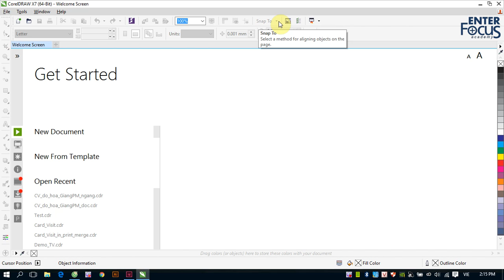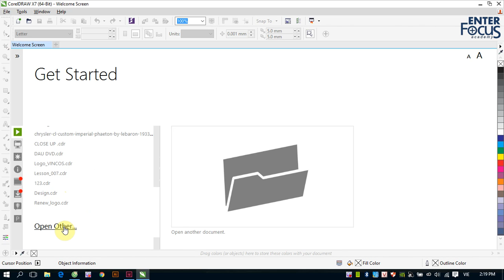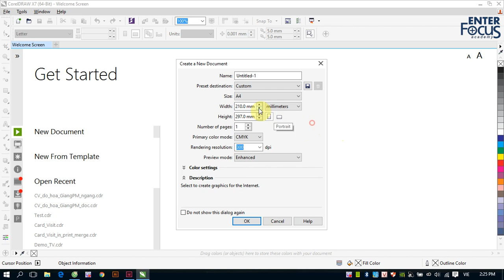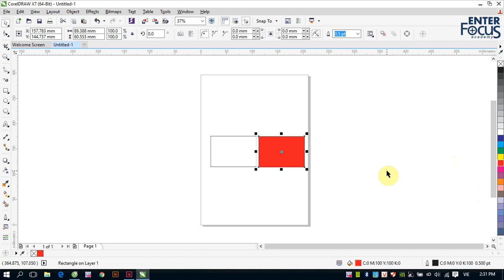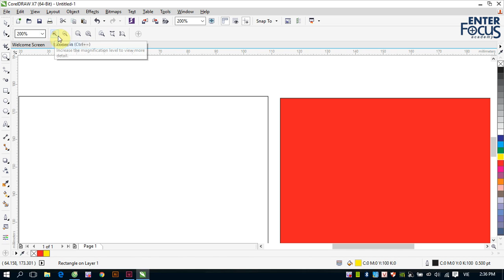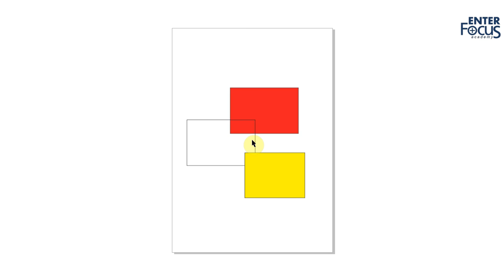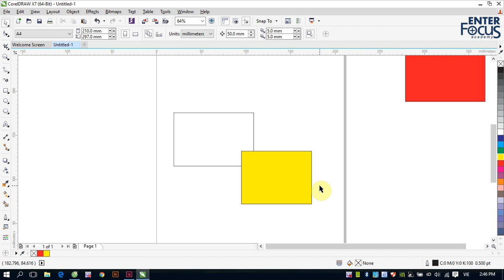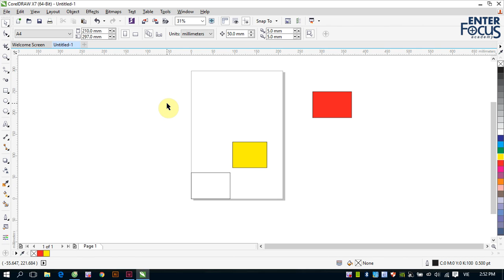Giáo trình Corel DRAW: Làm quen giao diện và môi trường làm việc CorelDRAW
Video này giới thiệu cho người dùng mới làm quen với giao diện và môi trường làm việc của chương trình CorelDRAW